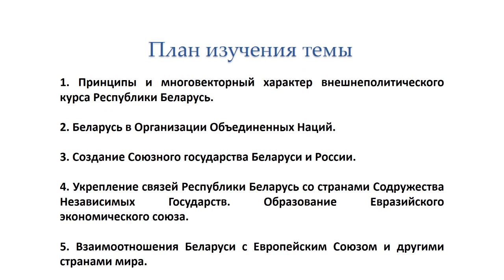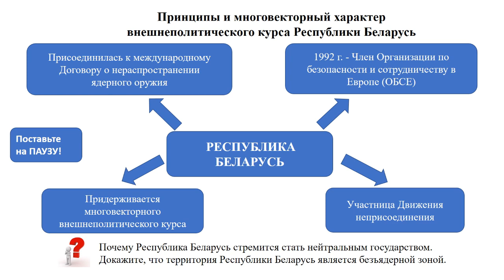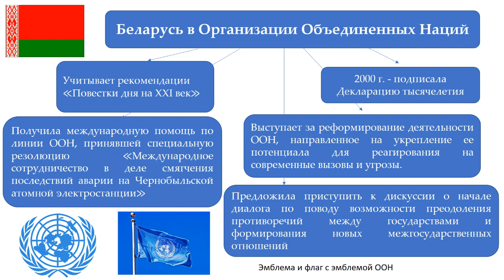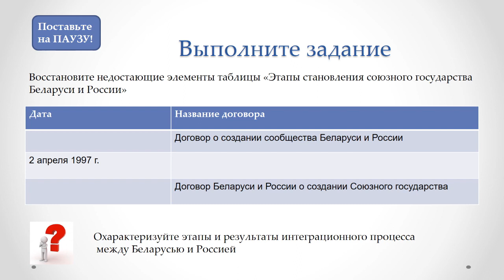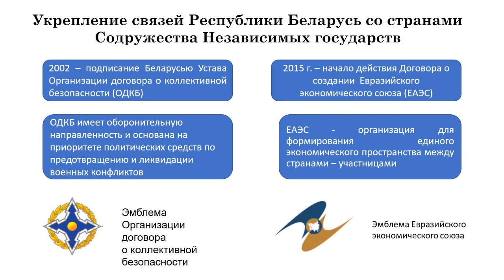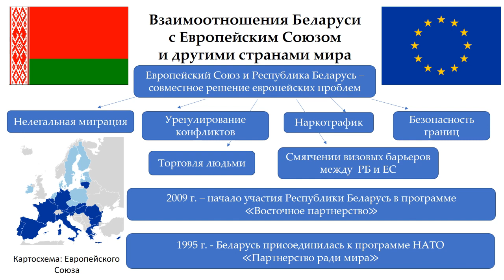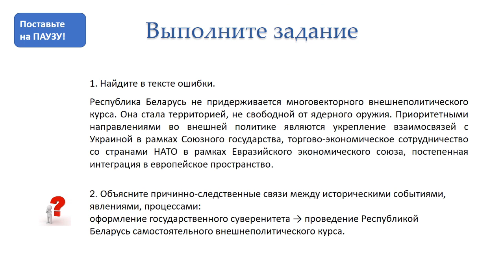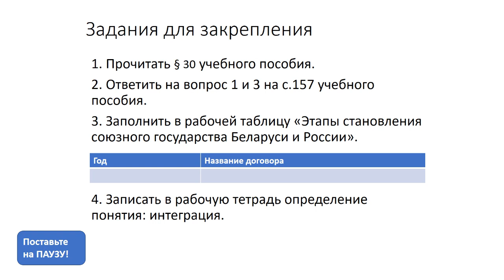Становление и укрепление гос. суверенитета РБ. Тема 23. Внешняя политика Республики Беларусь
Становление и укрепление государственного суверенитета Республики Беларусь. 1990-е гг. — начало XXI в. Тема 23. Внешняя политика Республики Беларусь